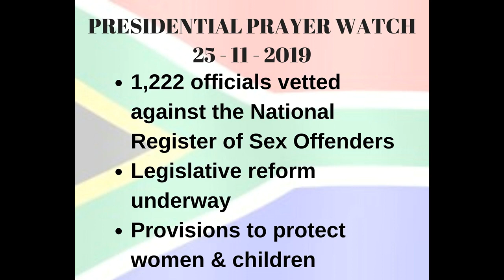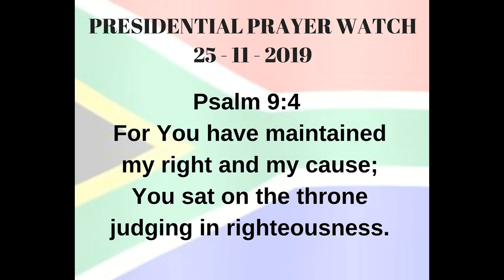Presidential Prayer Watch - 25-11-2019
Weekly prayer for the RSA President